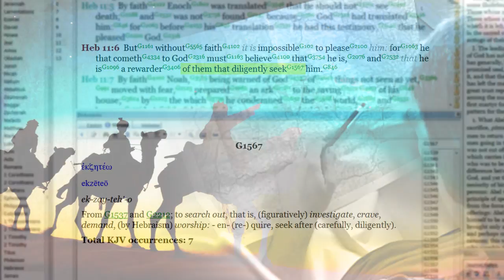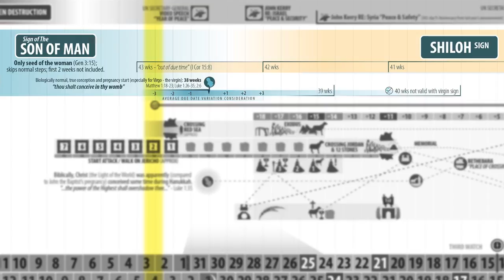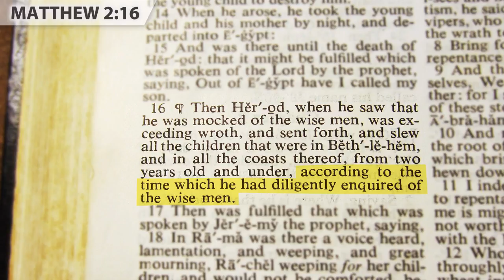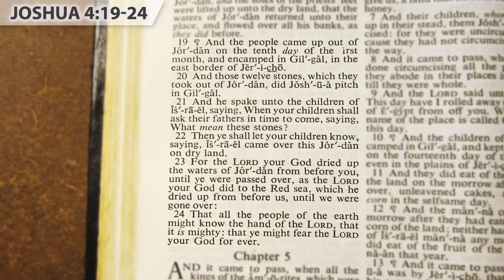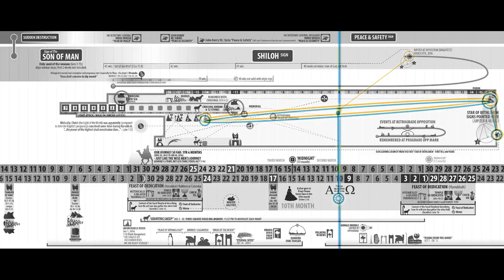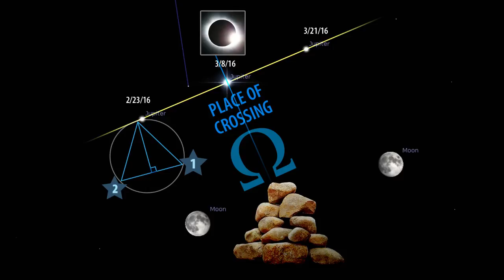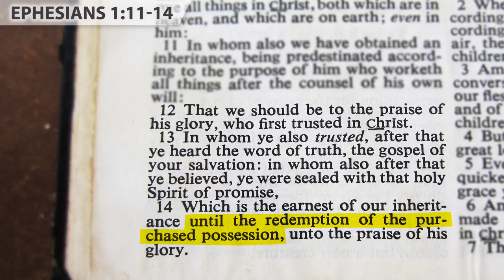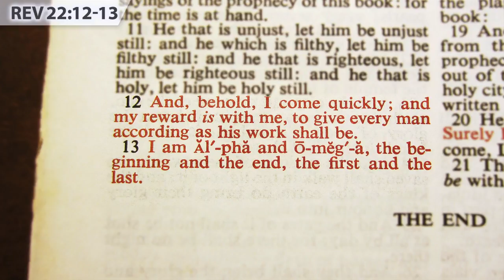Diligently Seeking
(This video was delayed 2 days; but, better late than never!  Refer to the most recent Timeline.) Watching for the Lord's return involves diligence. We watch with our eyes, our mind, our life, our strength - we live as though He is returning to redeem His purchase possession. We are at a celestial point of crossing - that the enemy is diligently watching, too. When the Son of Man returns, shall He find faith? Will He find His sheep diligently seeking Him, and drawing nigh to His side? Maranatha!

EXODUS II: THE BRIDE GOES TO THE KINGS HOUSE